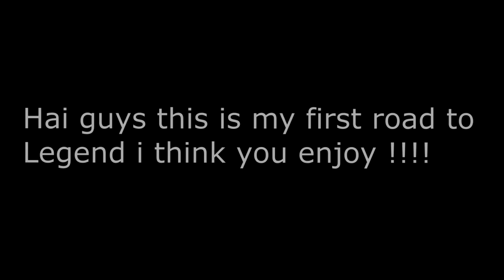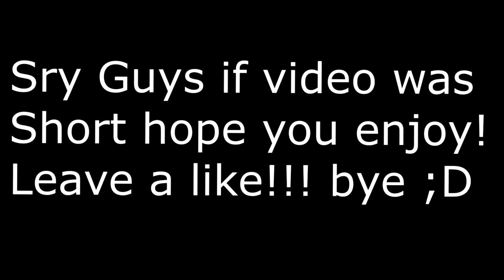Tanki Online - Road To Legend #1 | PlayStoreTM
want to play too tanki?

ingame : PlayStore , PlayStoreTM

My recorder:
Bandicam (No watermark)
My editor:

Leave a like Bye !! ;D